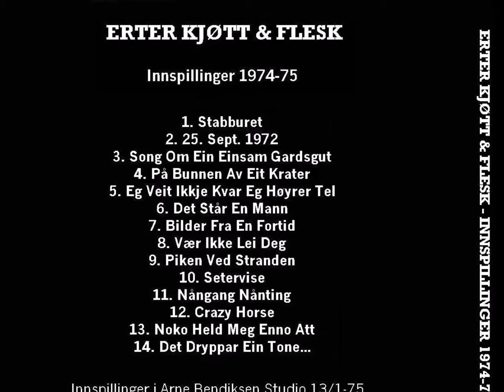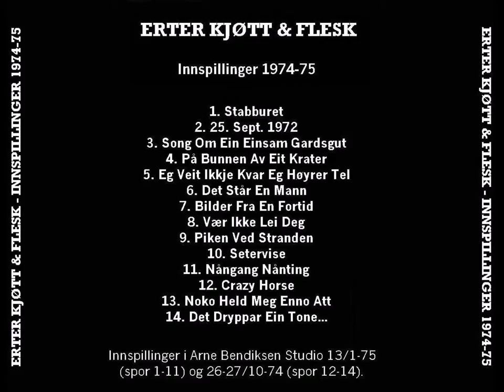Erter, Kjøtt og Flesk - ''Noko Held Meg Enno Att''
Compilation: Innspillinger 1974-75 - Norway

Jens Harald Eilertsen (guitar, piano, saxophone)
 Odd Arvid Eilertsen (guitar)
 Espen Haugen (percussion)
 Jan Arvid Johansen (organ)
 Yngve Jørgensen (bass)
 Turid Pedersen (vocal)
 Bjørn Vassnes (guitar)
 Louis Cambolini (percussion)
 Yngve Moe (bass)